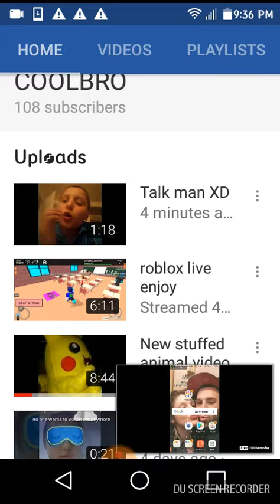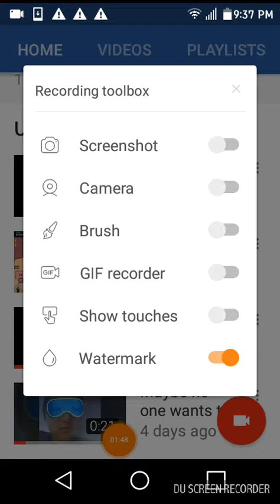Looking at my four videos with alot of likes on it OMG